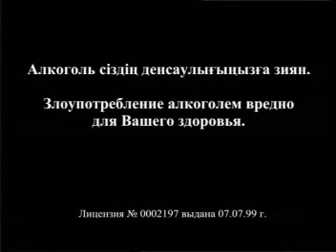Ayazhan - 40 degrees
Advertisement created by Newton Production Group.